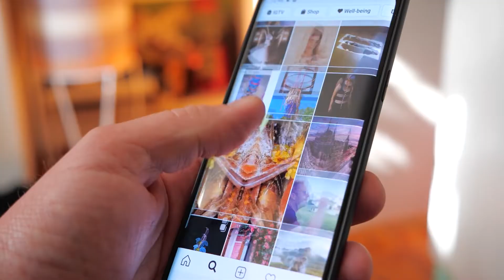🚨🚩 3 CRYPTO MISTAKES Digital Nomads Make Investing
The 3 CONS and MISTAKES Digital Nomads Make Investing in Crypto

Digital Nomads are early adopters, and sometimes they don't take the time to assess and do risk management.

Digital Nomads are risk-takers and sometimes over-confident, too bullish on crypto price projections.

I've also tested different investing approaches with small subaccount, and I got liquidated.

All to realize that the simplest, most minimalist, long-term automated strategy is the winner.